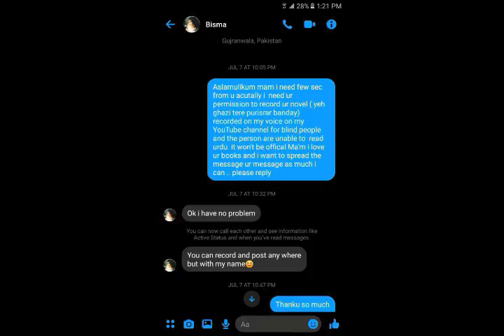Ye Ghazi Ye Tere Pur Asrar Banday By Bisma Ijaz Episode 17 | Spy/Agent Novel | Novels Hub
Novel •  Ye Ghazi Ye Tere Pur Asrar Banday  - Episode (17) - Full Episode
Writer •  Bisma Ijaz
Status - Permitted